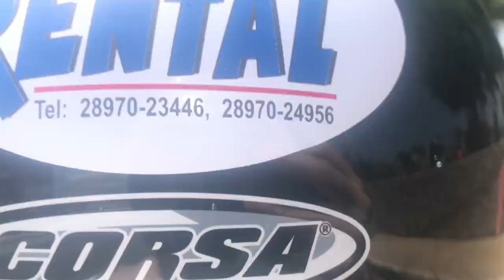CHERSO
CHERSO 2018 !